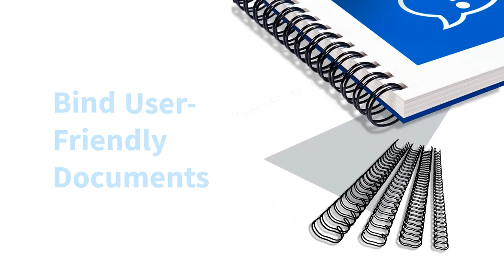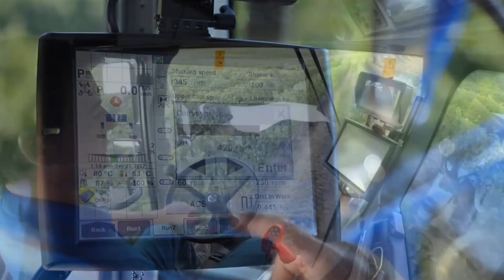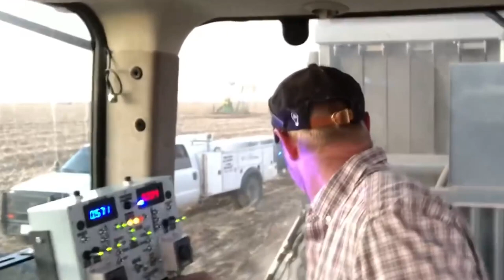Modern Agriculture Machines Around the World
In the global landscape of agriculture, a quiet revolution is underway as modern machinery takes center stage. From advanced tractors that autonomously plow vast fields to intelligent harvesters that optimize crop yields, these cutting-edge agricultural machines are transforming the way we cultivate the land and meet the world's growing demand for food. Each of these remarkable machines offers unique capabilities and features, showcasing the potential to increase productivity, reduce environmental impact, and ensure food security for generations to come.